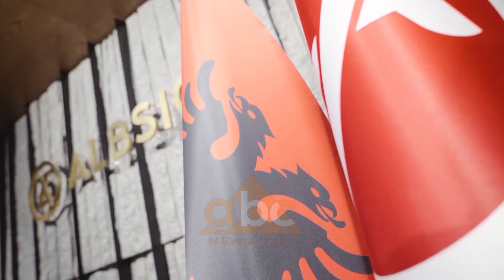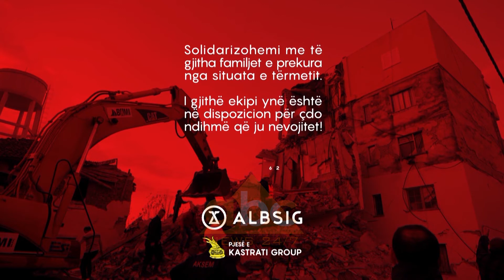Albsig shyqrton ne kohe rekord kerkesat per demshperblim | ABC News Albania